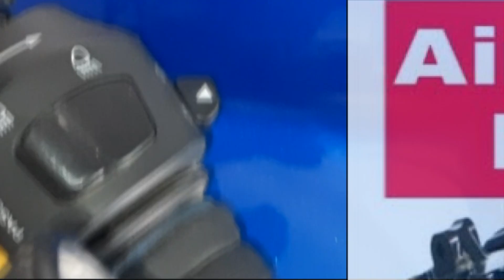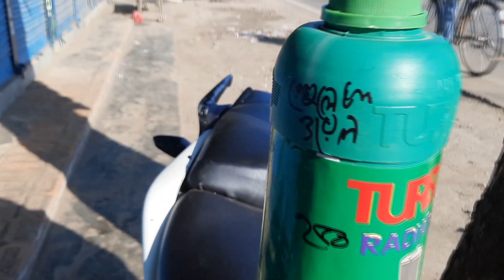Engine cooling system এ কোনটা সেরা। Air cooled VS Oil cooled VS Liquid cooled system.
*এই ভিডিওটি আজ  মোটরসাইকেলের বিভিন্ন ধরণের কুলিং সিস্টেম সম্পর্কিত। এয়ার কুলড, অয়েল কুলড এবং লিকুইড কুলড ইঞ্জিন রয়েছে এবং প্রতিটি ইঞ্জিনের কুলিং সিস্টেম একে অপরের থেকে আলাদা। সুতরাং আপনি জানতে পারবেন, কোনটি এখানে সেরা এবং সস্তা।what is liquid cooling system.